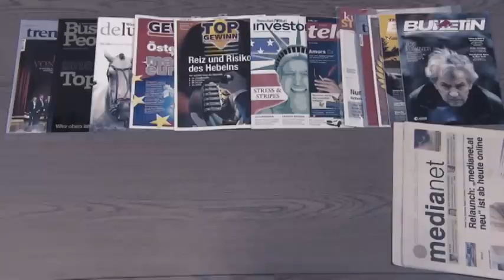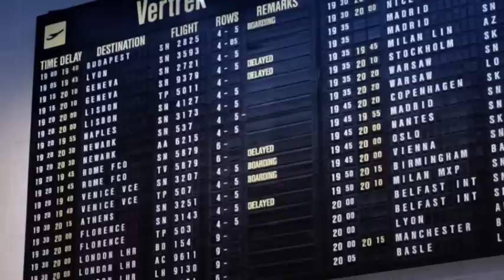Ein "Leben ohne LKW" - im täglichen Leben nicht realisierbar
Viele Menschen haben zum LKW ein distanziertes Verhältnis. Meist werden LKW im Straßenverkehr als störend empfunden oder lösen aufgrund ihrer Größe Unbehagen aus.